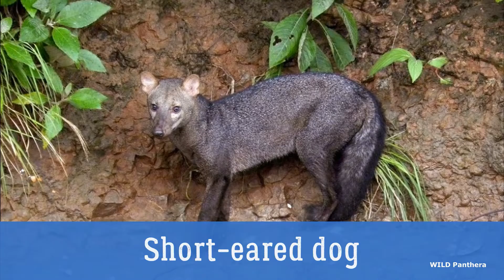All Wild Dog Sounds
All Wild Dogs Sounds: Canidae is a biological family of mammals in the order Carnivora, which includes domestic dogs, wolves, coyotes, foxes, jackals, dingoes, and many other extant and extinct dog-like mammals. A member of this family is called a canid; all extant species are a part of a single subfamily, Caninae, and are called canines. They are found on all continents except Antarctica, having arrived independently or accompanied human beings over extended periods of time.
They communicate by scent signals and vocalizations. There are about 34 species are included in Canidae family. And the style of communication and vocalization of each species is different.
So in this video I will try to describe sounds of all wild canids.

Chapters:
0:00 Intro
1:42 Gray Wolf
2:16 Dingo
2:38 African Golden Wolf
2:57 Ethiopian Wolf
3:15 Coyote
3:49 Golden Jackal
4:08 Dhole
4:53 Maned Wolf
5:34 African wild dog or painted dog
6:08 Bush dog
6:28 Short-eared dog
6:45 Common Raccoon dog
7:17 Japanese Raccoon dog
7:34 Black-backed jackal
7:56 Side-striped jackal
8:12 Culpeo
8:23 Darwin's fox
8:34 Bat-eared fox
8:50 Arctic fox
9:11 Red fox
9:39 Tibetan fox
10:02 Grey fox
10:12 Fennec fox